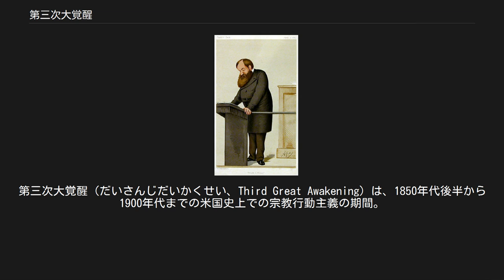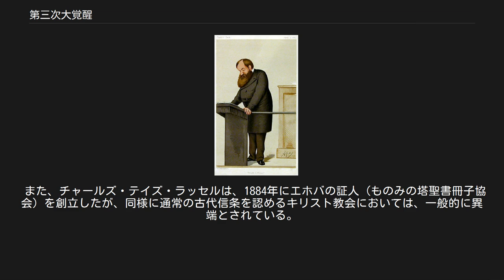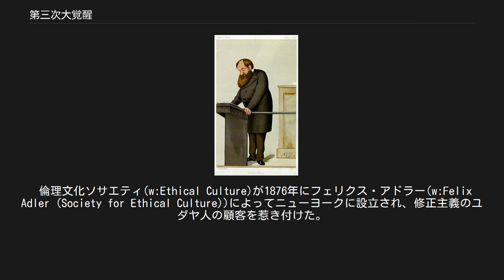第三次大覚醒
第三次大覚醒（だいさんじだいかくせい、Third Great Awakening）は、1850年代後半から1900年代までの米国史上での宗教行動主義の期間。
 敬けんなプロテスタントの教派に影響して、強い社会的な行動主義の色合いを持っていた。
人類が地球全体を改革した後にキリストの再臨が来るだろうという千年紀の神学から強化された。
社会福音運動、世界伝道運動といった運動はこの覚醒から力を得た。
ホーリネス運動、ナザレン運動など新しい教派が形成された。
 説教するムーディーを描いたカリカチュア 1858年、多くの都市で覚醒運動は南北戦争によって中断された。
その一方で南部においては、南北戦争は特にロバート・E・リー将軍の軍隊で信仰復興を刺激した。
戦争の後、 ドワイト・ライマン・ムーディーは、ムーディー聖書学院を設立することによって、信仰復興運動をシカゴの彼の活動の最大の強調点とした。
 イラ・サンキの賛美歌は特に有力であった。
 金ぴか時代の金権政治は、社会的福音運動の伝道者と革新主義時代の改革派から厳しい攻撃を受けた。
歴史家のロバート・フォーゲルは、彼らの多くの改革には、児童労働にかかわる戦い、強制的な初等教育、工場での搾取からの女性の保護が含まれているとしている。
加えて、アルコールの禁止のための撲滅運動があった。
主要な敬けんなプロテスタントの宗派はすべて、アメリカ国内と世界中で増加している伝道の活動を後援した。
宗派に関連した大学は、カリキュラムの数、サイズ、品質ともに急速に拡大した。
特定宗派の若者の集団のエプワース・リーグ （メソジスト）とウォルサー・リーグ （ルター派）と同様に、YMCAは多くの都市で重要な位置を占めた。
 1880年、救世軍の教派はアメリカに到着した。
その神学は第二次大覚醒の間に言い表された理想に基づいていたが、貧困への焦点は第三次大覚醒のものであった。
 メリー・ベーカー・エディはクリスチャン・サイエンスを導入し、国の援助を獲得したが、一般に通常の古代信条を認めるキリスト教会においては、異端とされている。
 また、チャールズ・テイズ・ラッセルは、1884年にエホバの証人（ものみの塔聖書冊子協会）を創立したが、同様に通常の古代信条を認めるキリスト教会においては、一般的に異端とされている。
 倫理文化ソサエティ(w:Ethical Culture)が1876年にフェリクス・アドラー(w:Felix Adler (Society for Ethical Culture))によってニューヨークに設立され、修正主義のユダヤ人の顧客を惹き付けた。
 ジェーン・アダムズのハルハウスが、シカゴにそのセンターを置き、隣保館運動とソーシャルワークは深く影響を与えた。